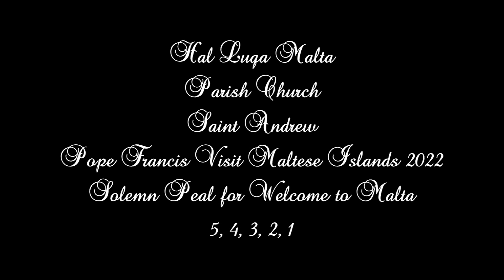Mota Solenni (2022 - 5,4,3,2,1) - Luqa Sant Andrija - Wasla tal-Papa Franġisku f'Malta - 5 Qniepen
Mota Solenni - Wasla tal-Papa Franġisku f'Malta - 2022
Solemn Great Peal - The Arrival Pope Francis in Malta - 2022

In this recording you shall hear bells sounding Do4, La bem3, Mi bem3, Do 3 and La bem2.

The twin belfries of Luqa contain a set of 5 bells all cast by Prospero Barigozzi of Milano in 1928.

The largest bell weighs 3.5 tons and is one of three bells sounding the same note and also cast by Barigozzi. The other bells are found at Mellieha and the Basilica of St. George Victoria Gozo - both cast earlier in 1925. The set of bells is considered to be cast on a light profile meaning that the bells are relatively light in weight in comparison to their musical note. None of the bells is mechanically tuned from the inside and all bells are hung fixed to their headstocks and therefore ringing is achieved by manually swinging the clapper to strike the sound blows of the bells.

The masses of bells are:

193kg
398kg
926kg
1656kg
3750kg

Photo - GoPro Hero 5 & 10